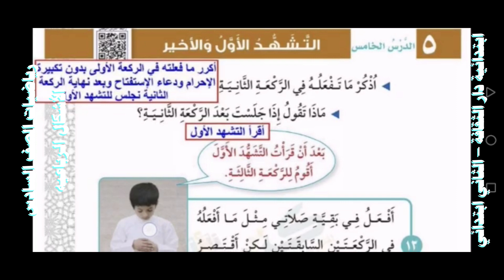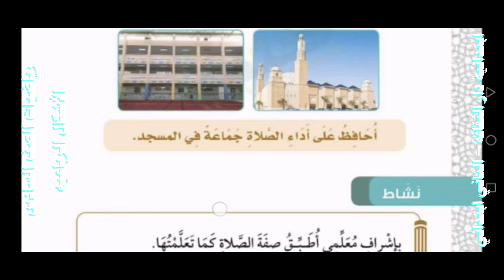التشهد الأول والأخير فقه الثاني ابتدائي